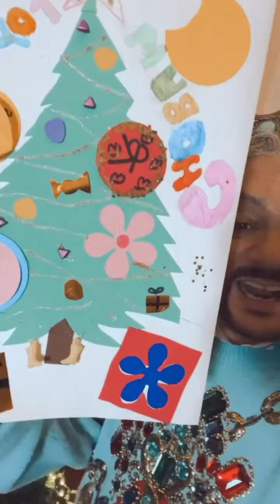Филипп Киркоров- С Новым годом!🐅